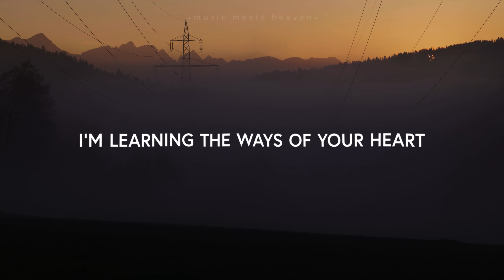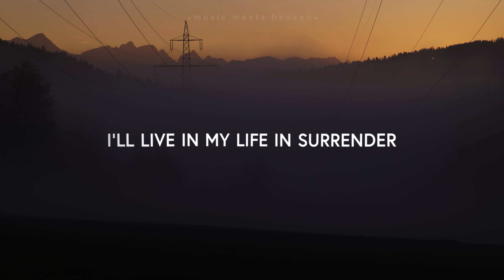Vineyard Anaheim - Steadied and Held (Lyrics)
Listen to the worship song “Steadied and Held” by Kathryn Scott from the live worship album, “Returning” recorded live at Vineyard Anaheim. If this song has encouraged or helped you engage in worship, leave a comment letting us know what moments impacted you and like the video as it helps us to reach more people.

Steadied and Held (Lyrics)
Verse 1
Under the weight of Your glory
Under the power of Your voice
I bow my heart in repentance
I treasure the fear of the Lord
Steadied and held by Your wisdom
I’m learning the ways of Your heart
So I’ll make my home at Your altar
Cuz I have to be where You are

Re-intro

Verse 2
Under the cover of mercy
Under the power of Your blood
I’ll live in my life in surrender
I’ll offer the freedom You bought